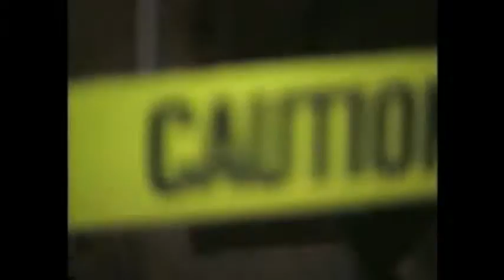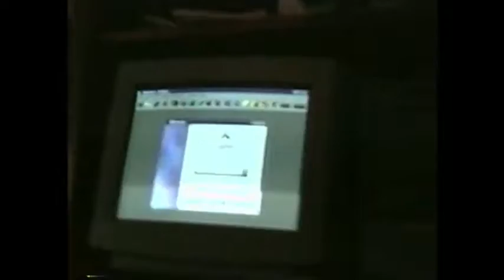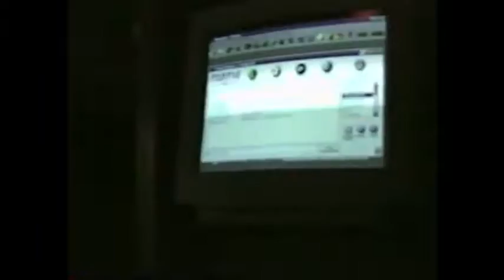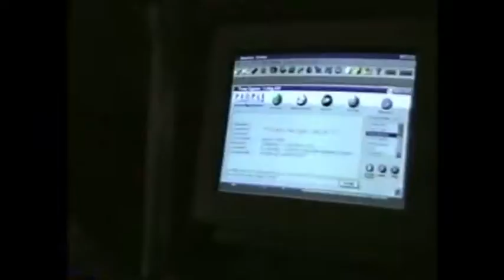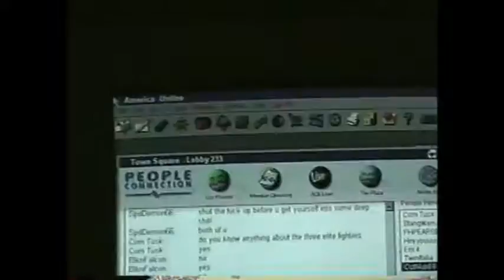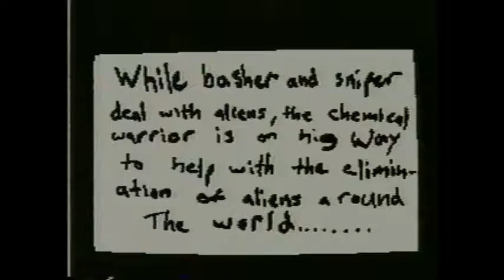90s Home Made Video Mitchell, Kyle & Brent's Alien Video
Best friends making videos.